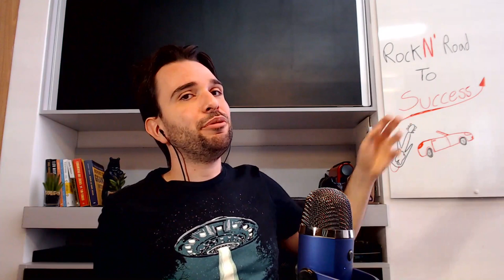STOP Wasting Time! How To Master Anything FAST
Richard Feynman could teach anyone any topic. And I'll teach you how he did it!

Unlock the secret to mastering complex topics with the legendary insights of Richard Feynman, the acclaimed physicist with a knack for making the intricate understandable. In this episode of 'Rock n' Road to Success,' we reveal the strategies that made Feynman a polymath and how you can apply them to your life.

🔍 Dive Into:

The Feynman Technique: Your ultimate tool for deep understanding.
12 Problem Framework: Transform into an idea-generation powerhouse.
Curiosity-Driven Life: Adopt the trait that defines innovators.
Critical Thinking Mastery: Combine Feynman's methods to sharpen your intellect.
Embracing Diversity: Leverage your unique interests to excel in multiple fields.
Legacy Creation: Stand out by daring to be different.

🌟 Key Insights:

Simplicity in Complexity: If you can't simplify it, you don't truly know it.
Question List Power: Connect the dots across all your learning adventures.
Weird is Wonderful: Celebrate your uniqueness to make a lasting impact.

Liked what you saw? Then follow the Rock n' Road to Success!

How To Master Anything with Feynman: Techniques of a Modern Polymath